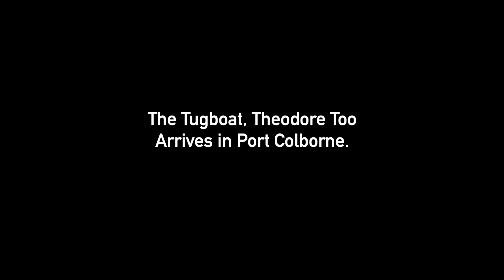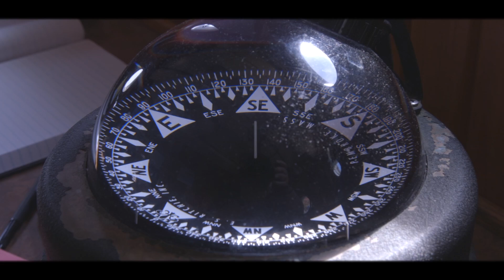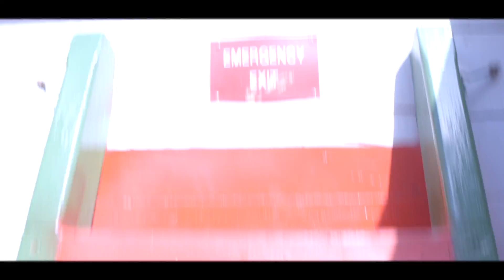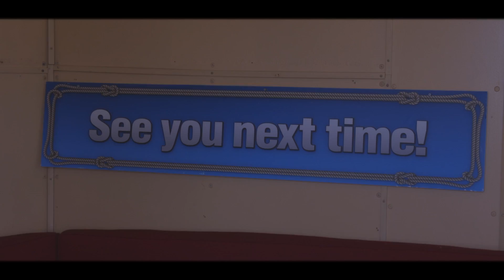Theodore Too's Journey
Cinematic North had the pleasure of being able to capture a bit of Theodore Too's journey, as he made a stop in beautiful Port Colborne, Ontario. We interviewed Captain Caitlin Simpson and Chief Experience Officer, Natasha Mackow for this short video.